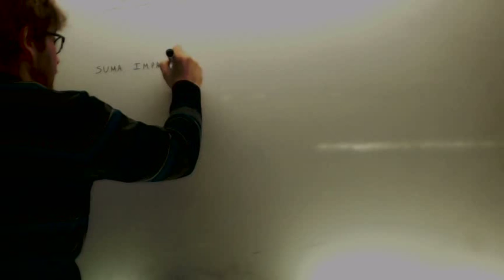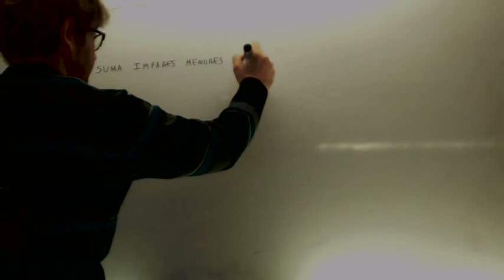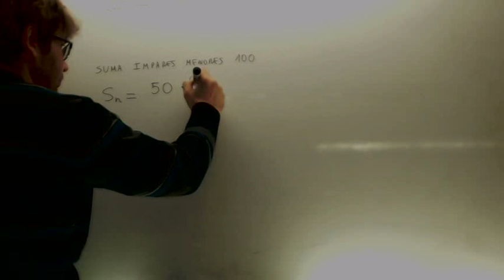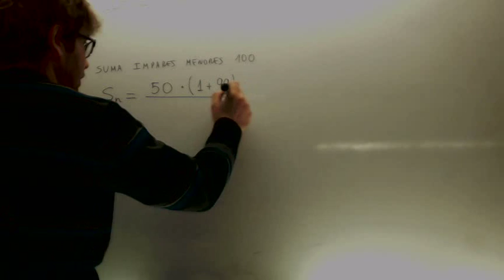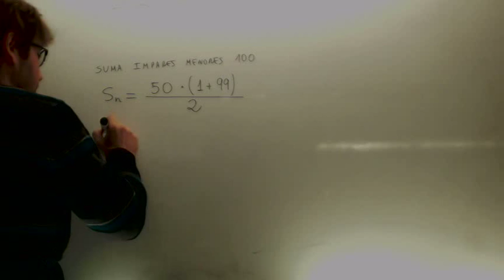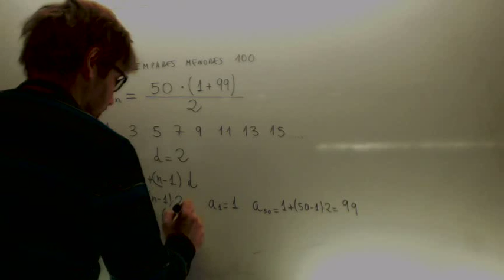Suma de los 50 primeros numeros impares Matematicas 3º ESO Academia Usero Estepona